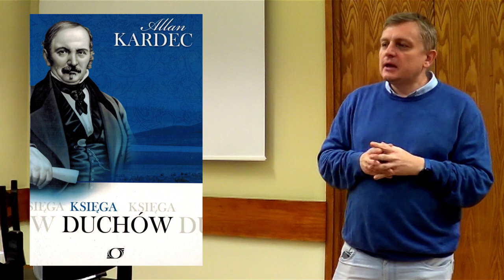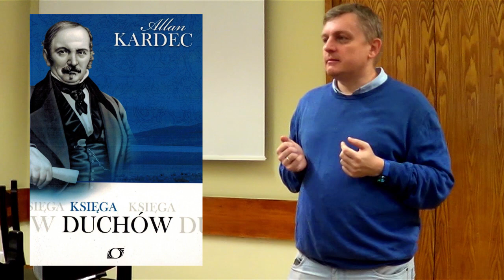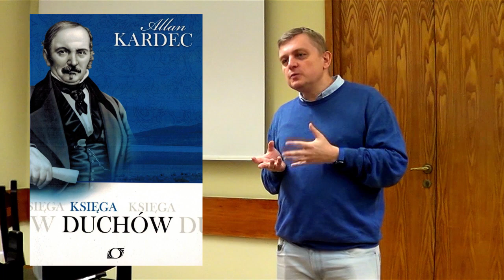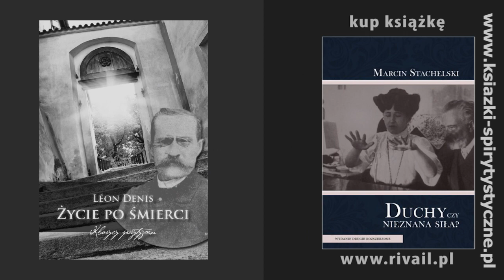Dlaczego zostałem spirytystą (spirytyzm)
Konrad opowiada w jaki sposób spirytyzm wpłynął na jego życie. Wykład zarejestrował Grzegorz Jastrzembski.

Polskie Towarzystwo Studiów Spirytystycznych jest oficjalnym stowarzyszeniem zrzeszającym polskich spirytystów, współpracującym z Międzynarodową Radą Spirytystyczną.

(duchy, reinkarnacja, piekło, czyściec, niebo, zmartwychwstanie, reinkarnacja, wywoływanie duchów)